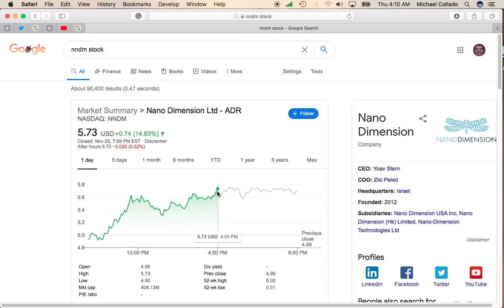Nano Dimension (NNDM) Stock Fights Its Way Past $5 a Share